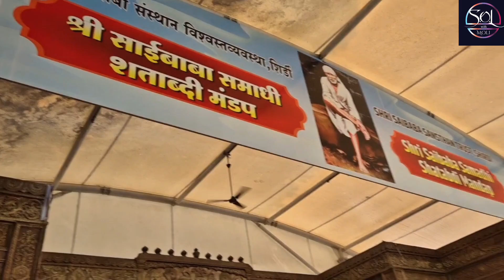Shirdi Kafi Badal Gaya Hai | Showered with love and appreciation by audience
Quite a fulfilling experience with VIP Darshan post performance and audience praise. Coming back was equal parts fun and taxing though.